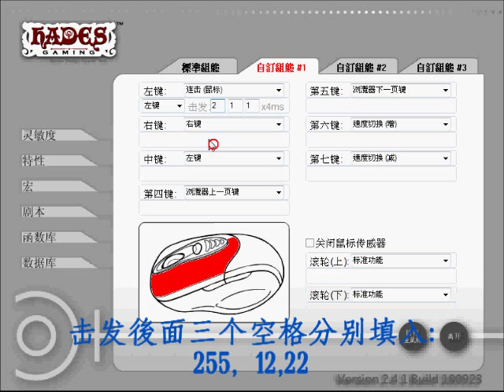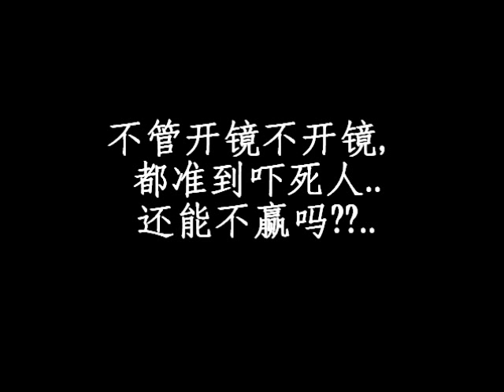超强的H3点发设定碰上 M4A1..一样又准又稳..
这是哈帝斯的H1 PLUS, H3或是新推出的H9,都可以使用的设定,操作简单,功能却很惊人,简单的几个步骤就可以这麽稳,就是这麽准,...赞啦!!

請注意,此功能非外掛...
你能三連發,為什麼我不能點發??